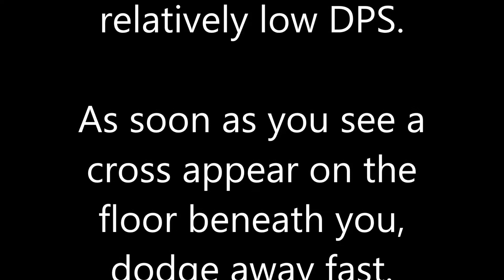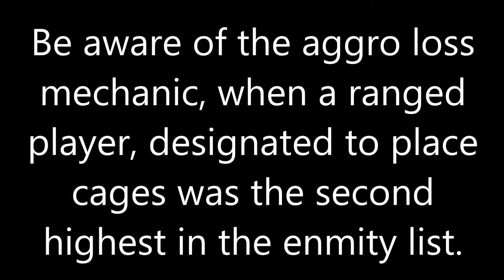Lightning Kirin Last Phase (Revelation Online Raid: Eternal Chasm, 1st Boss)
This video simply aims to explain how the placement of cages works in the third phase of the boss fight (below 50% HP).